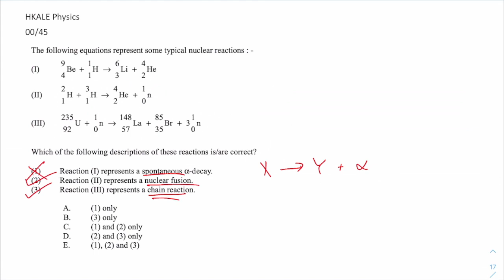HKALE Physics 00 45